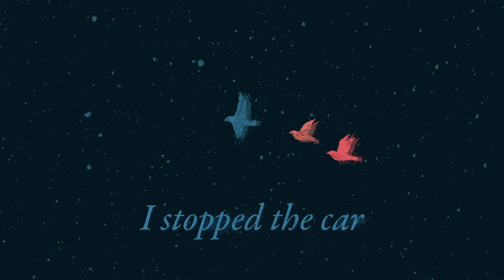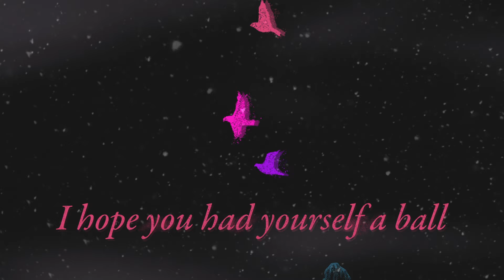Driftwood - December Last Call (Official Animated Lyric Video)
"December Last Call” is the first offering and title track from the band’s latest project.